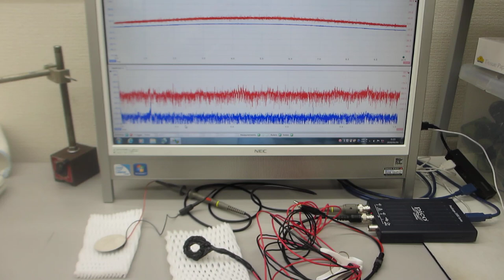表面弾性波の伝搬制御技術を利用した、オリジナル超音波発振制御プローブの開発技術（超音波システム研究所）